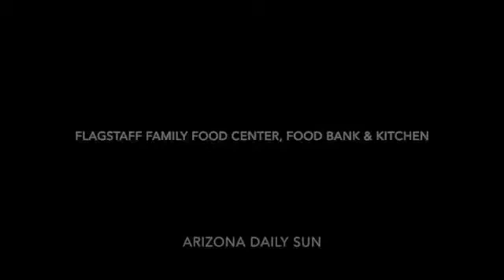Flagstaff Family Food Center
The Flagstaff Family Food Center, Food Bank & Kitchen serves the community's hungry citizens and local non-profits with eight different food programs.